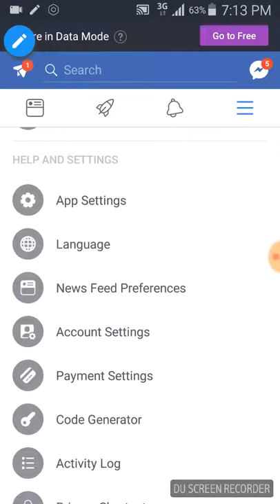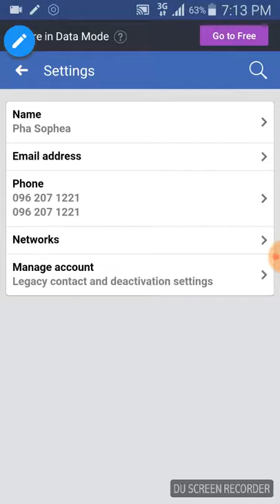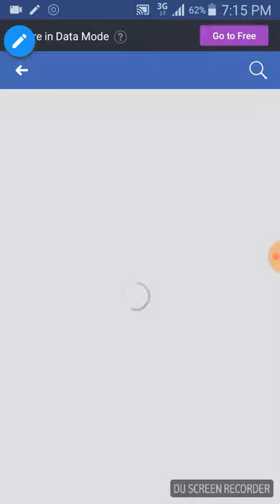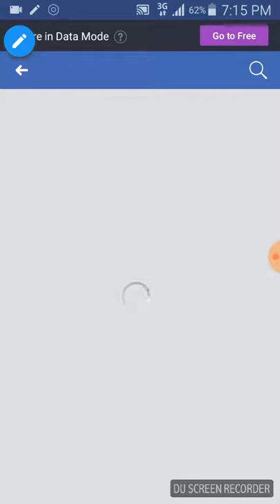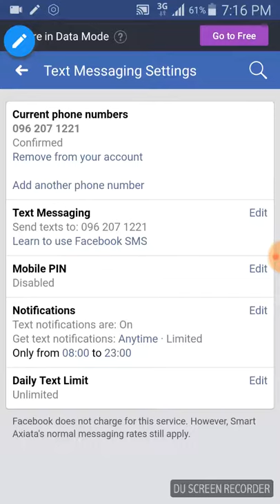ចំណុចសំខាន់ពីយ៉ាងនៅលើហ្វេកប៊ុក2018|2 main point on facebook2018|facebook page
ចំណុចសំខាន់ពីយ៉ាងនៅលើហ្វេកប៊ុក2018|2 main po
khmer new song khmer song. new song party smile,
khmer new song year 2017,
yuri khm
khmer song 2018 remix,
khmer song 2018 new,
song 2018 khmer song 2016,
nhac song khmer 2018,